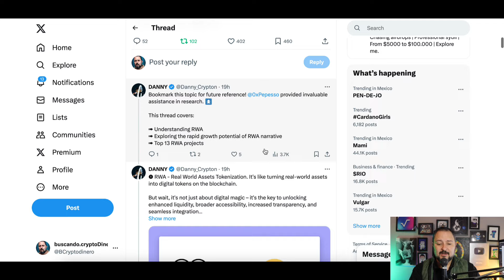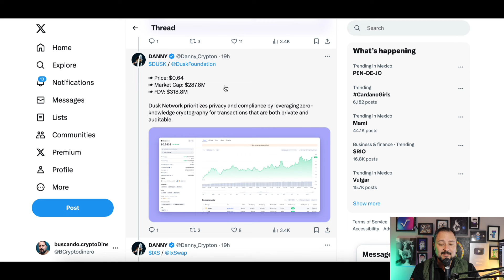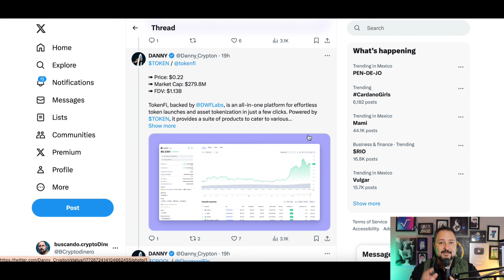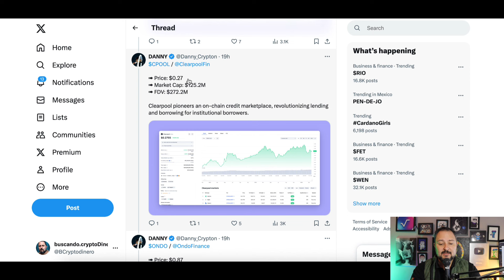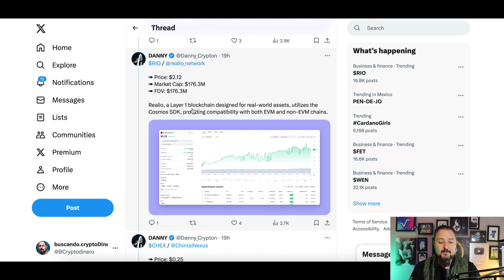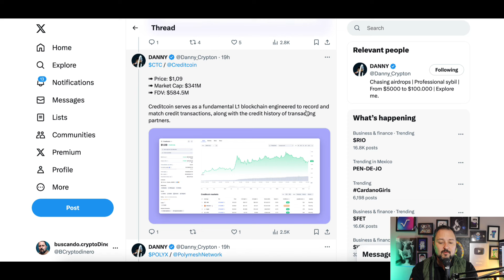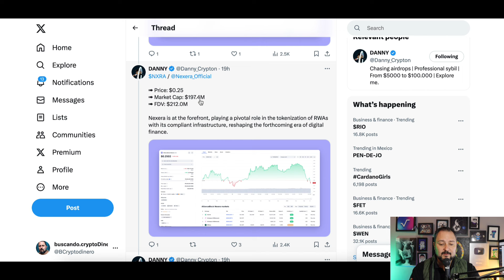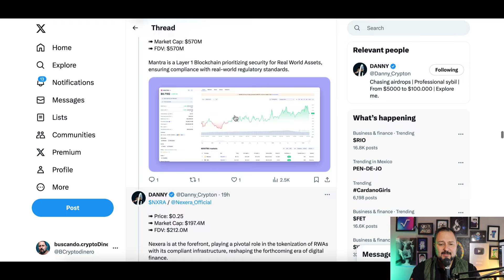13 Proyectos 🔥RWA🔥 que Redefinen la Tokenización de Activos Después de la Entrada de BlackRock !!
Patrocinadores de las rifas diarias en ADA, deja tu direccion de Cardano (de billetera) para participar y subscribete a su twitter:

13 Proyectos 🔥RWA🔥 que Redefinen la Tokenización de Activos Después de la Entrada de BlackRock !!

🔺Canales🔺
Visita mis otros canales: